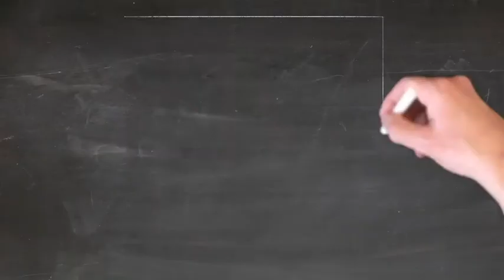MUSICA INCONTRA: Costantino Catena p.9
Il musicista interprete: Robert Schumann

programma a cura di Ida Zicari